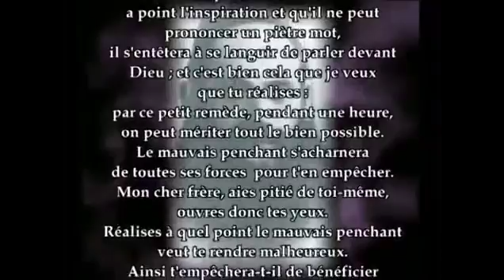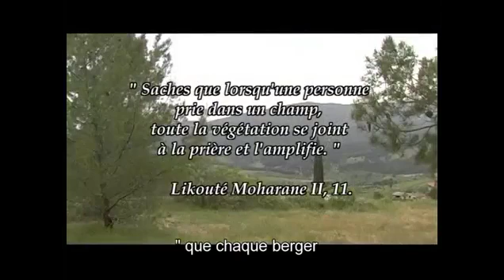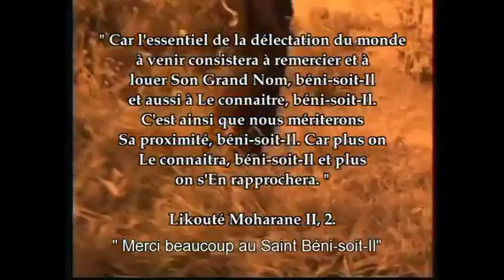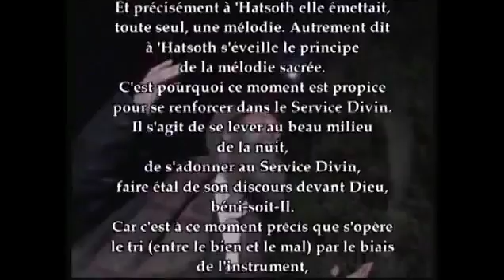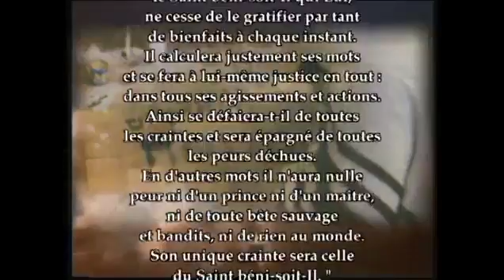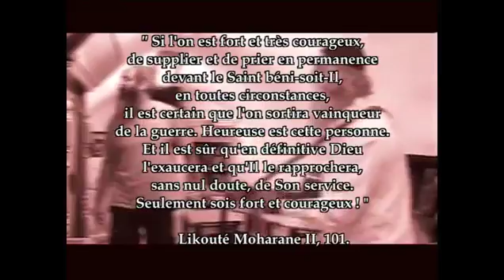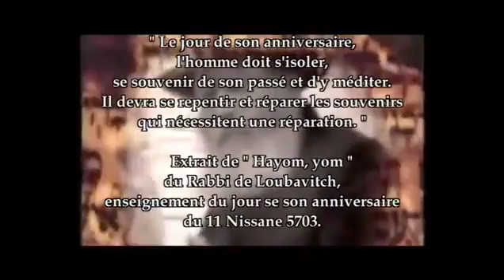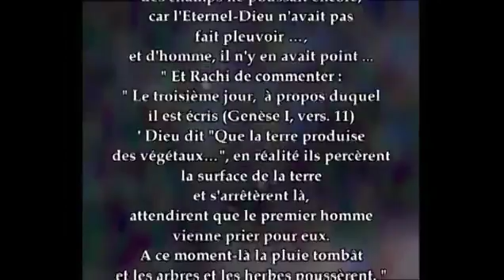HITBODEDUT | LE FILME | SOUSTITRES FRANÇAIS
Ce film a été réalisé par Judah ceci est la chêne officielle de Judah retrouvez nous ici même.